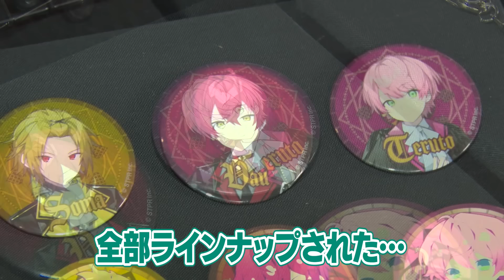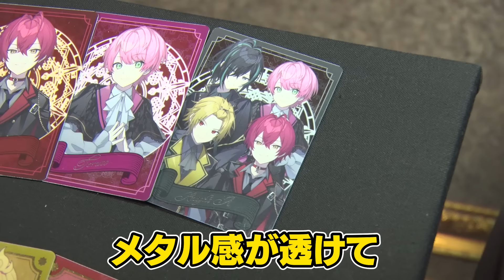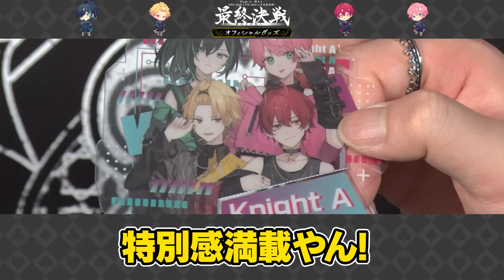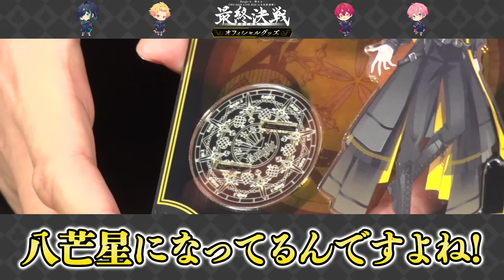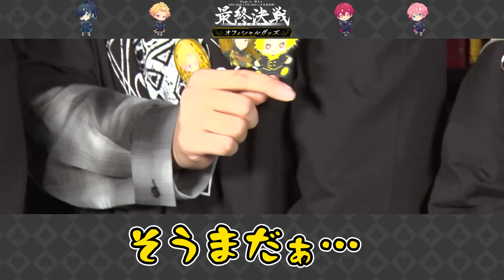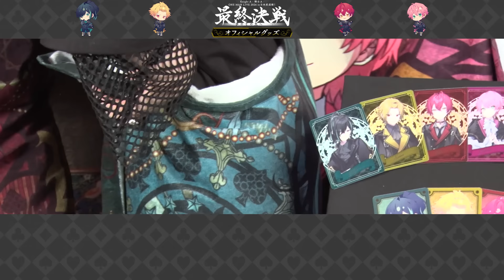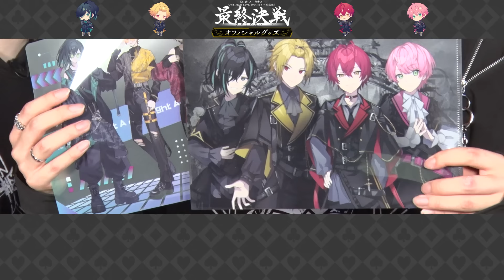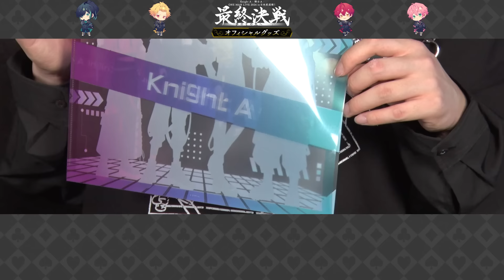【実写】王様は誰だ！？ドキドキセリフの罰ゲームを賭けた"新グッズ紹介バトル"がやばいwwwww【KnightA-騎士A-】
Knight A - 騎士A -  ONE MAN LIVE 2024
"" 最終決戦 ""
夢のその先へ____。

オフィシャルグッズ発売決定!!

ー 事前通販 ー
2024年6月29日(土)18時 受付開始

ー 会場販売 ー
2024年8月2日(金) 日本武道館

※会場販売の詳細は後日発表いたします

本日18時より受付スタート!
争奪戦を勝ち抜け＿＿＿＿。

⚔ Topics ⚔

◆New
「Knight A - 騎士A - ONE MAN LIVE 2024 in 日本武道館！
 “最終決戦” 夢のその先へ____。」
Live DVD 発売決定！

◆Goods
coming soon____。

◆Live
coming soon____。

⚔ Movie ⚔

⚔ Knight A - 騎士A - Member ⚔

動画配信サイトを中心に"声"を武器に活動する実力派2.5次元ビジュアル系歌い手グループ

これからも走り続ける我々
そうま / ばぁう / てるとくん / まひとくん。 / しゆんの5人で活動中

⚔ Knight A - 騎士A - SNS ⚔

⚔ STPR FAMILY ⚔

📣AMPTAKxCOLORS(アンプタックカラーズ)